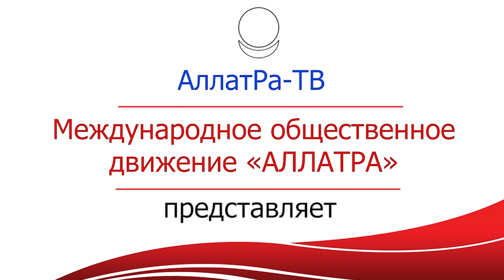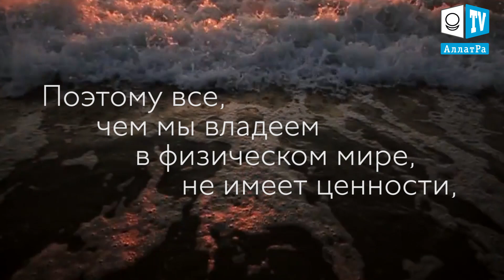Александр Украинцев: "Человек — это воплощение божественной любви"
«Человек — это воплощение божественной любви. Как после такого внутреннего понимания можно сотворить какой-либо грех или зло?» Помните об этих искренних словах Александра Украинцева, созидайте, несите звание настоящего Человека по жизни с честью и достоинством.

Своей мыслью, вниманием человек творит себя и окружающую реальность. Когда мы находим в себе божественную частицу, поддерживаем этот непрерывный чувственный диалог двух любящих, то начинают происходить чудеса, поражающие других людей. В каждом человеке заложено безграничное множество талантов, которые он призван использовать на благо людям. В чем секрет перевоплощения? Как человеку обрести знание своей божественной природы? Александр Украинцев преобразует себя в каждом дне, не на словах, а на деле познает себя и помогает другим прийти к этому осознанию.